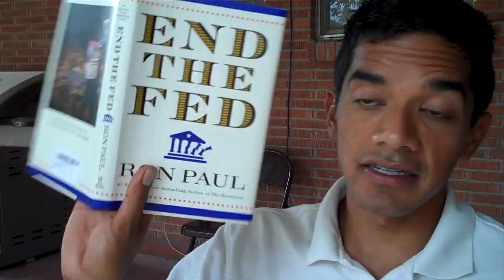OccupyMcAllenTV RahulVarshney 2011 11 07 1000